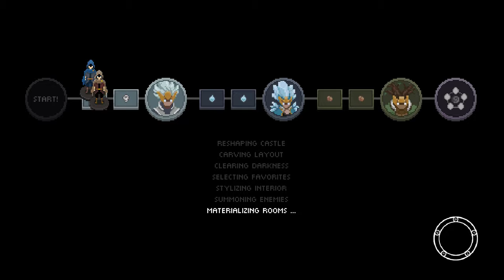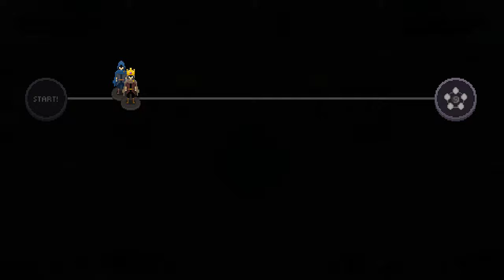Wizard of Legend episode 7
Gabbro gets a new outfit and we get to the boss again

Check out the parsec hosting service :parsecgaming.com
All of my Videos are intended for viewers OVER the age of 13. If you are NOT Over the age of 13 this video and ALL of my videos are not for you.

Try out this awesome service! it helps me out a ton and it is worth spreading around.
I use the star tier myself